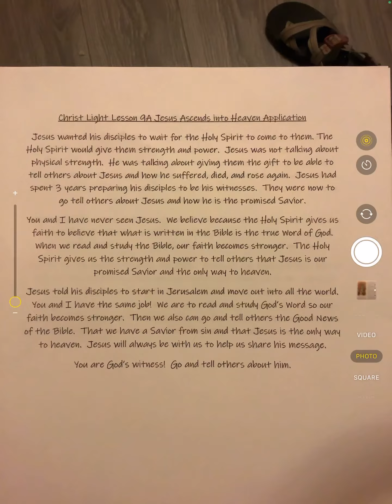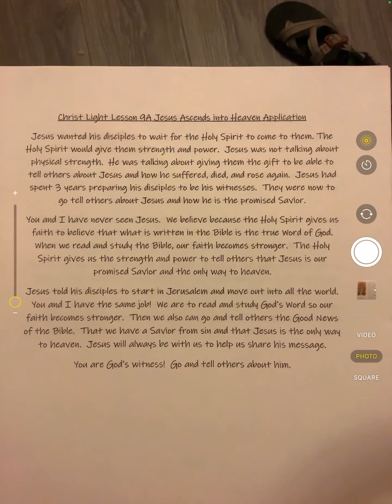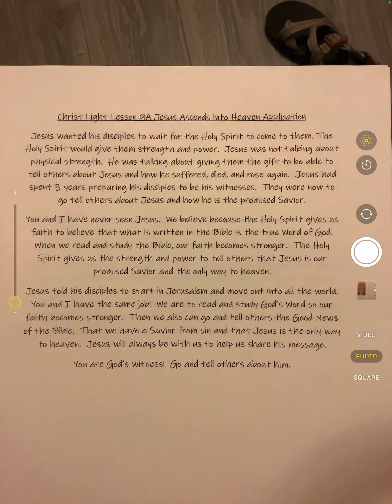Christ Light Lesson 9A Jesus Ascends into Heaven Application